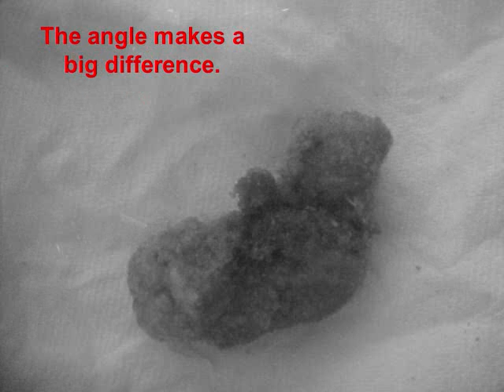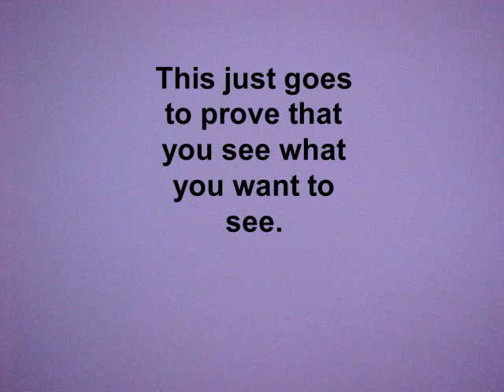Have You Ever Seen A Kitten Fetus.wmv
Most people have never seen a kitten fetus.  These photos are graphic, so if you are squeamish, please do not look at them.